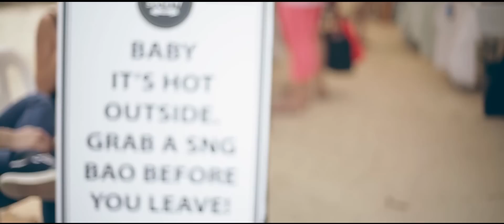SOULSCAPE FESTIVAL 2016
Yoga. Dance. Fitness. Meditation. Movement.
Back for its third year running, SOULSCAPE is Singapore's Most Iconic Mindful Movement Festival. Bring your soulcircle to Tanjong Beach, Sentosa on Saturday 1 October!

Psst. Ticket holders get to attend FREE yoga classes in the months of August and September, check it out